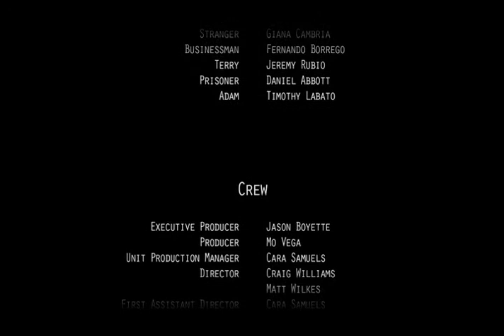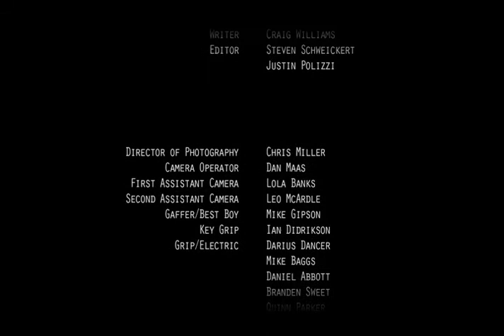The Tattoo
A short made for our 16mm film production class at Full Sail University